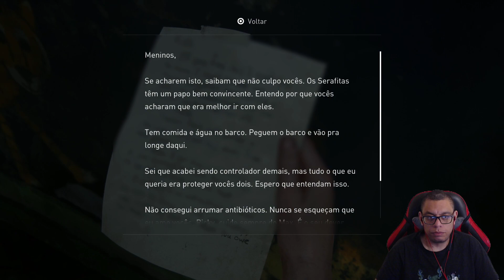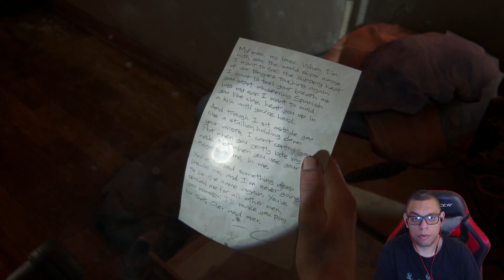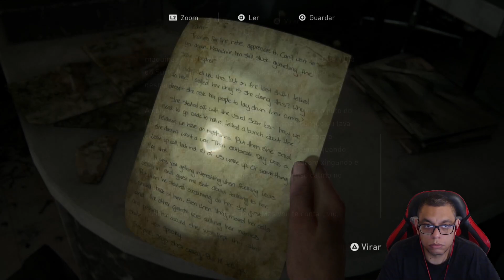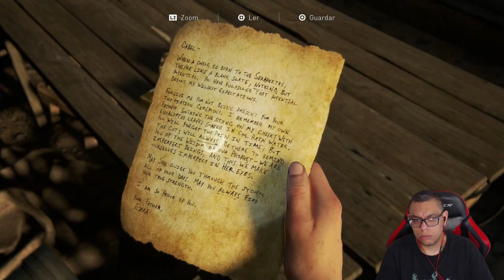The Last Of Us: Part 2 - #7 - Gameplay no PS5 em Português PT-BR